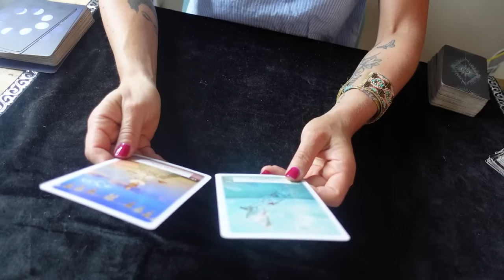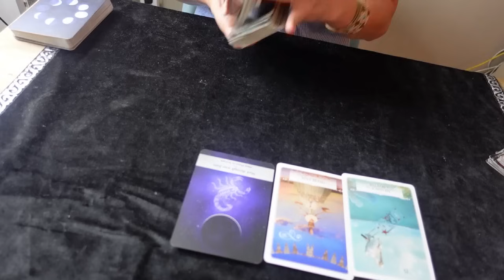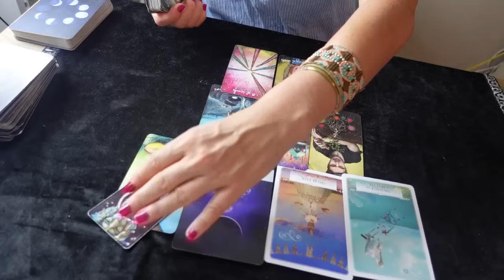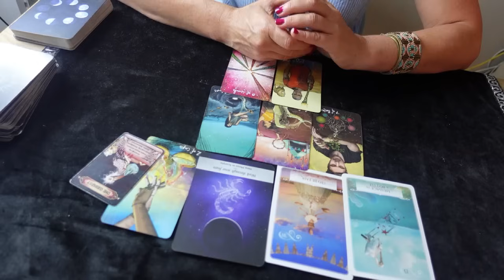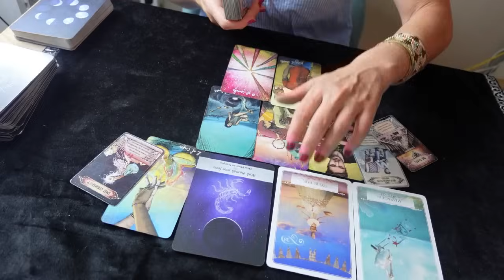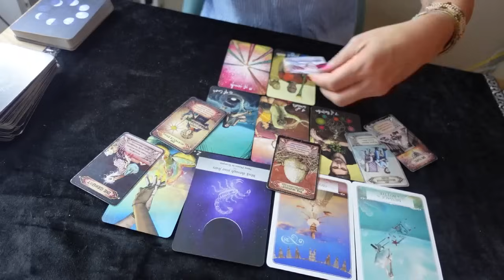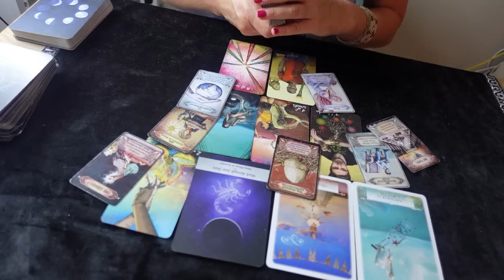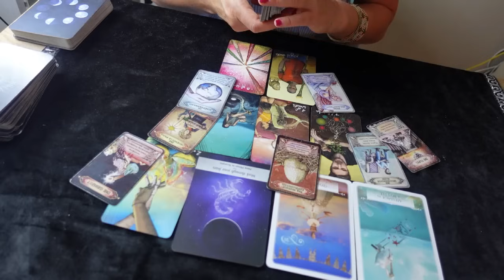NEUBEGINN & GROSSES GLÜCK🥰 Eine NACHRICHT empfängt dich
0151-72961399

mindsetart_coaching

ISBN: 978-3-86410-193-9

Namaste ❣️
Deine Sunny ☀️